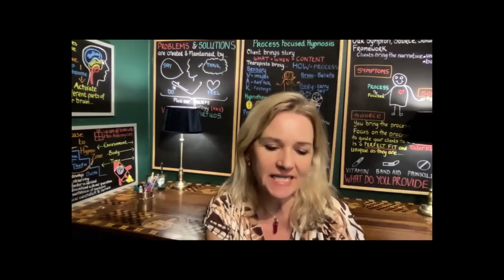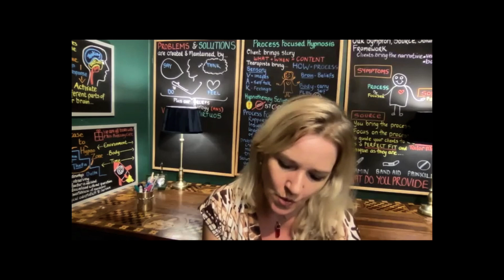Guided Visualization for Attracting Ideal Clients: The MINDset Game® Interview with Susan Wallace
In Part II of episode 137 of The MINDSet Game® podcast, Susan Wallace guides you through a creative visualization exercise designed to help you attract and connect with your ideal clients.

Susan is an expert on using the power of the mind to attract clients. As an internationally recognized hypnotherapist and the founder of the Hypnotherapy Business Academy, she trains hundreds of therapists, coaches and other entrepreneurs on hypnotherapy, mind coaching and online therapy.